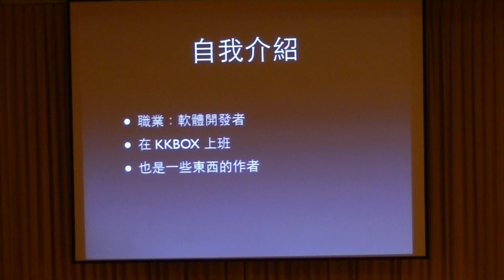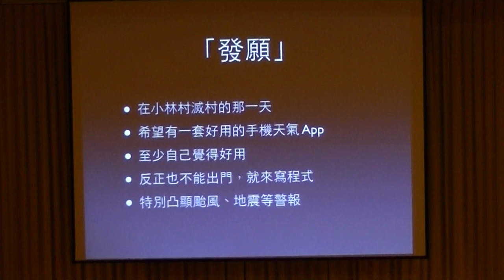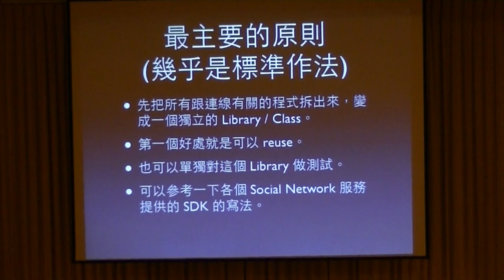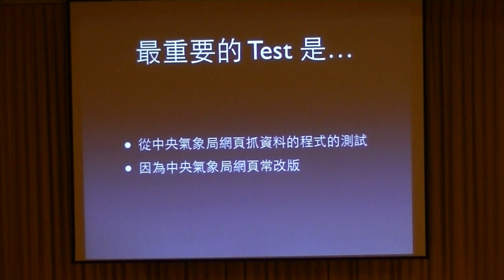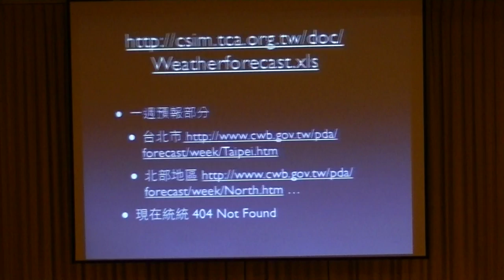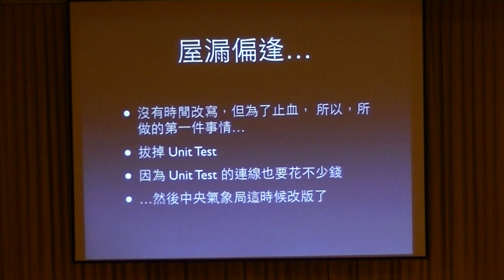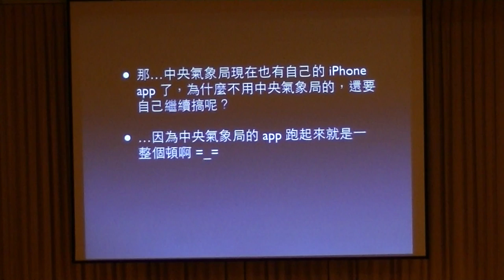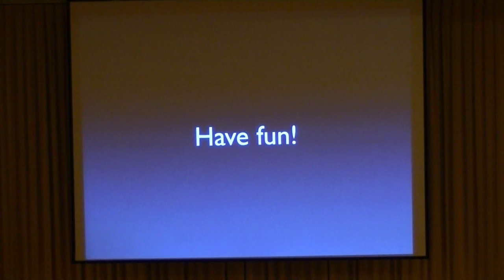談手機 Internet Client 開發：我從「台灣天氣」學到的事情 OSDC.TW 2012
zonble
工程師，任職於 KKBOX。